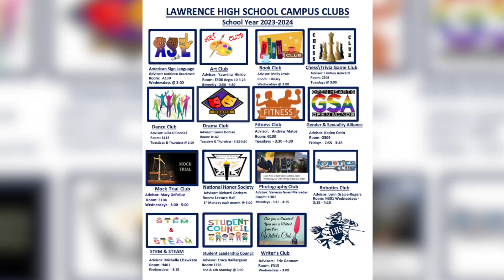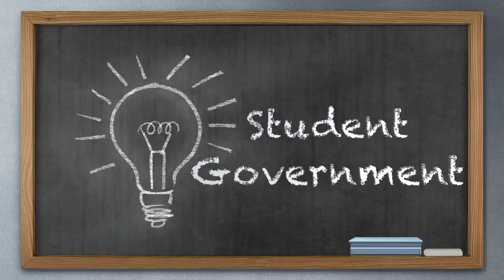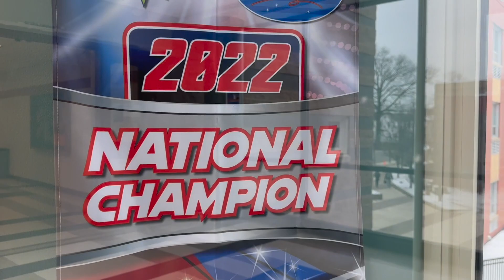Welcome to the LHS Campus 2024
Student tour of Lawrence High School